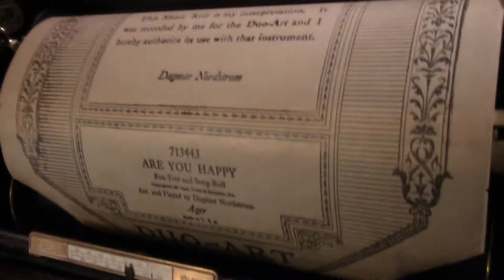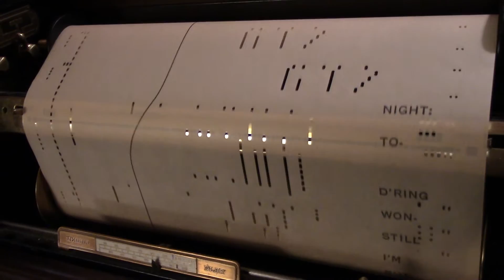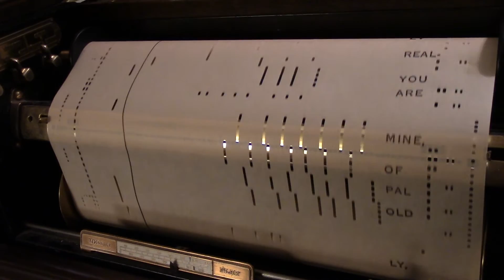DUO-ART "ARE YOU HAPPY?" FOXTROT by Ager, Played by Dagmar Nordstrom